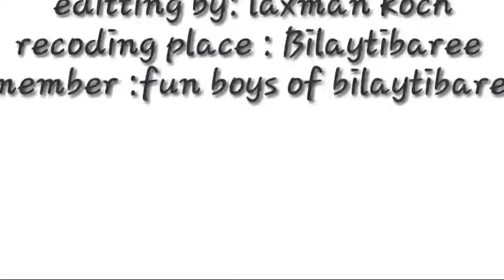New funny comedy video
If you watch this video you must laugh
don't miss see another video
.you can learn fun of vines about villeger boys creat.